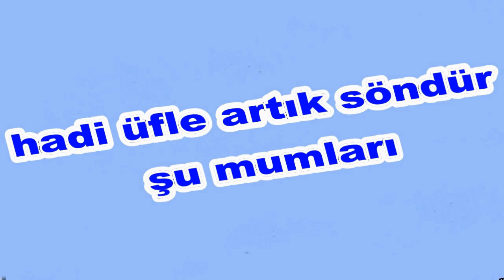İyi ki Doğdun Muhammed İsme Özel Komik Doğum Günü Şarkısı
Sizler için komik iyi ki doğdun Muhammed şarkısını oluşturduk.  Umarız iyi ki doğdun Muhammed komik şarkısında yüzünüzü biraz güldürebilmiş oluruz.
Teşekkürler. Şimdiden iyi eğlenceler.   Sözler; Mutlu yıllar Muhammed Mutlu Yıllar, mutlu yıllar Mutlu yıllar sana Yapraklardan, dallara
Üflediğin pastaya Mutlu yıllar Muhammed Yeni yaşın kutlu olsun Muhammed

Frambuazlı, meyveli, çikolatalı tüm pastalar sana helal olsun Muhammed Hadi üfle artık, söndür şu mumları.Oğğğhhh Ne güzel üfledin Bravo Muhammed Mutlu yıllar  Muhammed